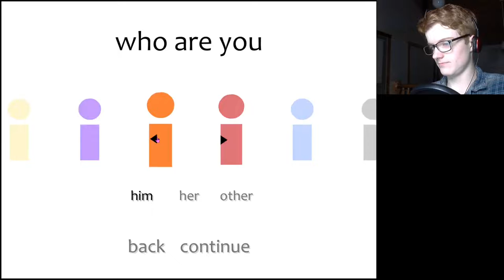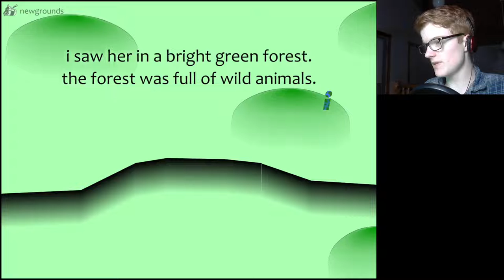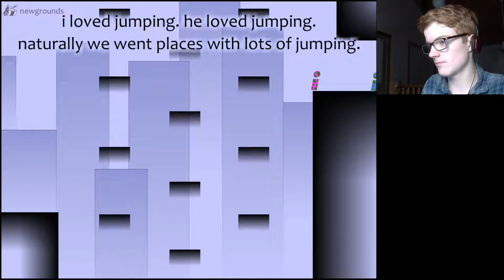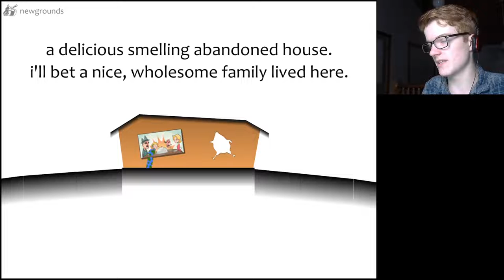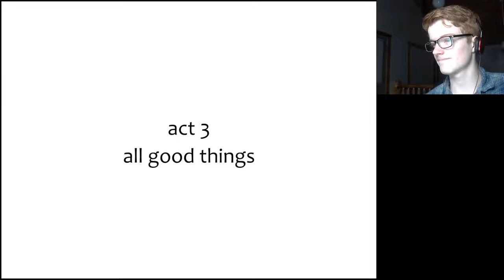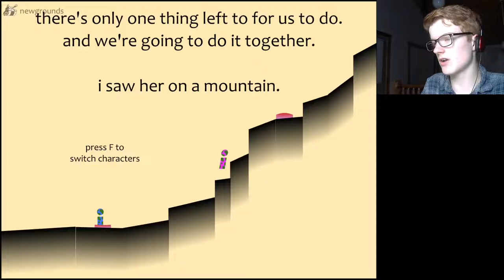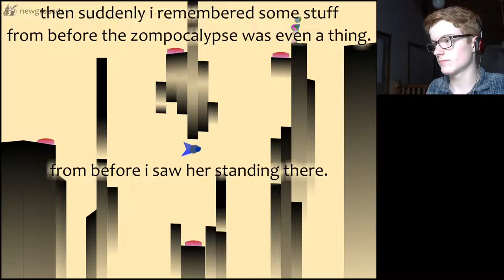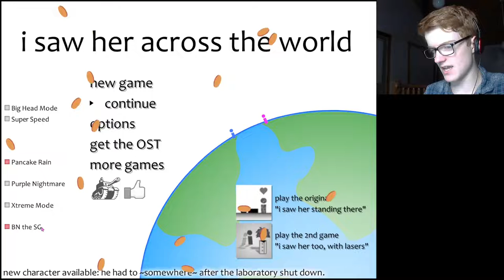Hide and seek... with zombies. | i saw her across the world